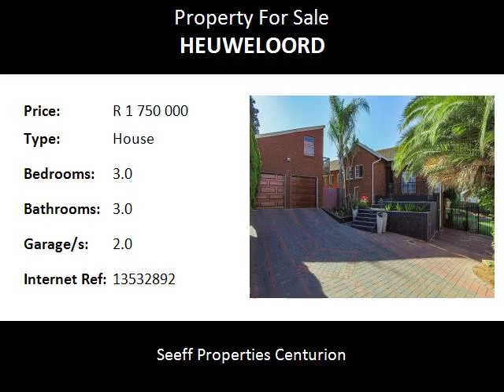3.0 Bedroom House For Sale in Heuweloord, Centurion, South Africa for ZAR R 1 750 000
Bedrooms: 3.0
Bathrooms: 3.0
Garages: 2.0
Price: R 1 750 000

Property Description:

Classic elegance!  This fabulous family home with modern finishes has timeless class and elegance. Offering 3 bedrooms, 3 bathrooms. Beautiful modern kitchen and entertainment area. This property is located ideally close to highways, main routes and Forest Hill Shopping Centre.